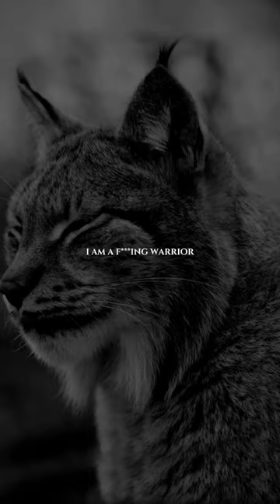No one can match you ! 💪🏻🔥😈AchieveYourDreams